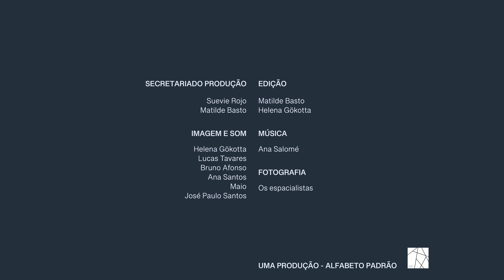Camões na cidade do Porto | CANTO 3, 131ªESTROFE